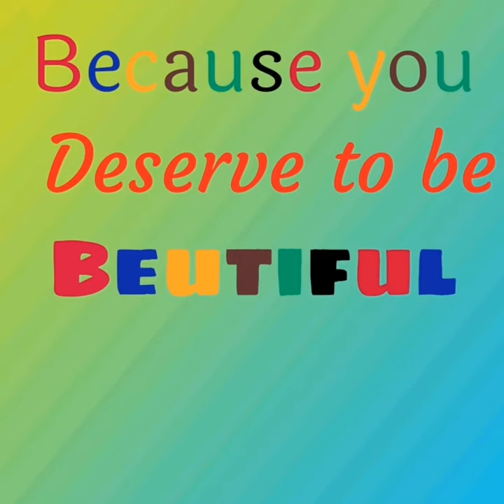Jade roller reviews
Hello mga ka soldi. I'll show you. my secret 😁 when you get old. This is perfect for you try it. 🍒💋 use it twice a day. And keep it cool temperature. Put moisturizer on your face and  use jade roller on your face. And you'll see the result after a month. Use it, every day because you deserve to be beutiful 😍. 💋💋Pre order love your self. Ready to go. It helps your skin soft.and beutiful. Try it 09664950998 for order viber message us. 💋😁 thank you for choosing isoldi 💋💋